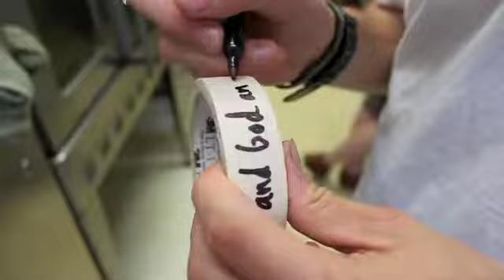Timothy Jackson Scott - Man and God and Grace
Man and God and Grace was written and performed by Tim Scott. All Riverwalkcafe channel entries are original songs recorded at the Riverwalk Cafe at 35 Railroad Square in Nashua New Hampshire. Open Mics are every Friday at 7:30 PM and live Music shows are performed on Saturday nights. The Riverwalk Cafe serves coffee, espresso, paninis, salads, housemade baked goods, wine, beer, and more!